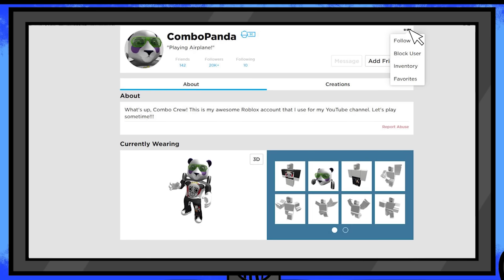DON’T TURN OFF THE LIGHTS! Roblox Flicker Let’s Play with Combo Panda